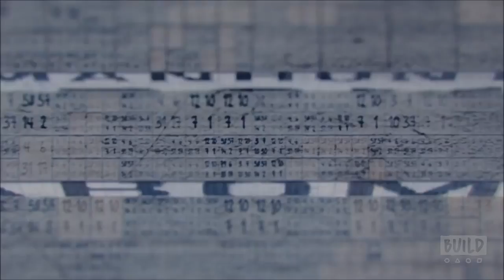Sam Worthington & Greg Yaitanes Discuss "Manhunt: UNABOMBER"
Discovery's new series, "Manhunt: UNABOMBER," tells the dramatic and gripping true story of the FBI's hunt for the Unabomber, the deadliest serial bomber in history. The story focuses on FBI Agent and Criminal Profiler Jim "Fitz" Fitzgerald (Sam Worthington), who pioneered the use of forensic linguistics to identify and ultimately capture the Unabomber, Ted Kaczynski (Paul Bettany). Check out star Sam Worthington and showrunner Greg Yaitanes on the BUILD stage.